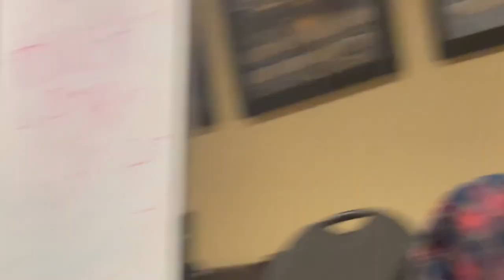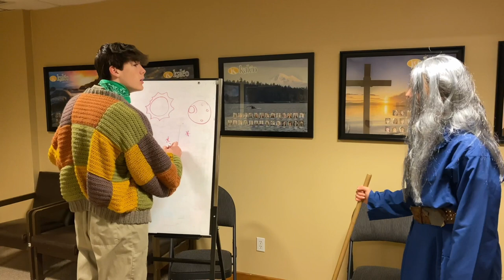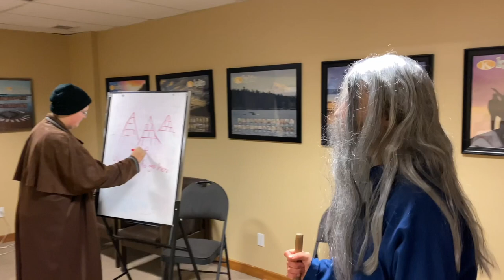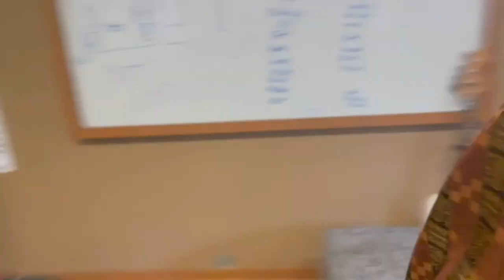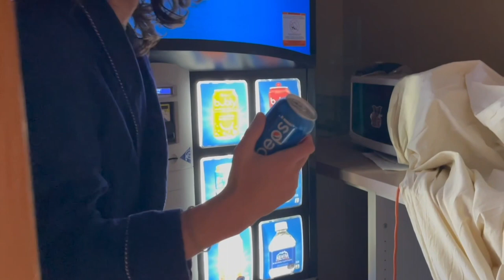The OT - Kaleo 2023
Watch as we follow the stories of the people in the Old Testament.